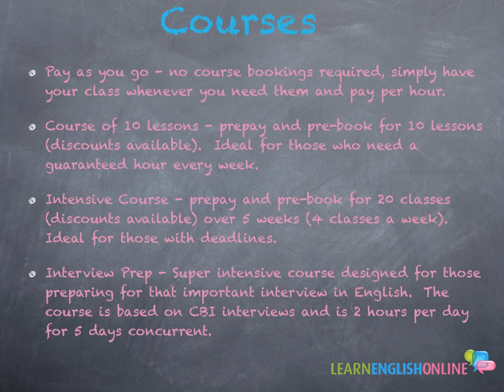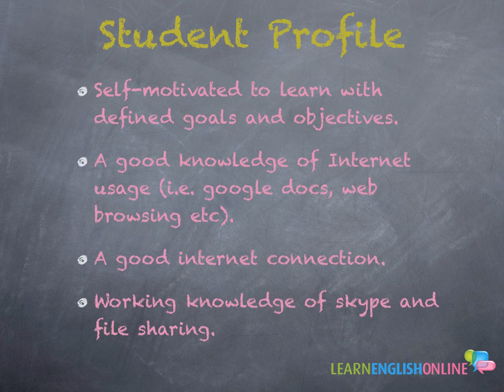Learn English Online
Learn English Online via skype with a published author and qualified TEFL English Teacher.